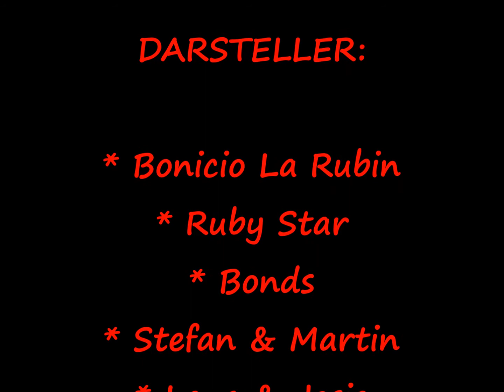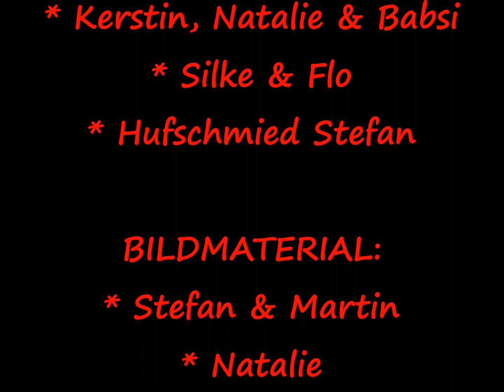Bonicio La Rubin - Vom Fohlen zum Absetzer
☆♡☆ Der Film - Best Of Bonicio ☆♡☆

... Bonicio's Weg von der Geburt bis zum Absetzen! 👍😍❤

... Impressionen von Bonicio's Hottie-Alltag! 😉

... Weide-Spaß, Spaziergänge, geführte Ausritte, Freilaufen auf Stoppel- und Maisfeldern, Bade-Spaß im See, etc. 🐎💨👍

... vom Fohlen-ABC bis zum Termin beim Hufschmied! 💪👍👏

... Fohlenschau mit Prämierung "SIEGER-Hengstfohlen" 😍❤💪

... viel Spaß in der Aufzucht im Kindergarten! 😉👍

... komm gesund wieder! 👏👍👏

... wir werden Dich alle vermissen! 😍😉

Team Ruby 😘😘😘